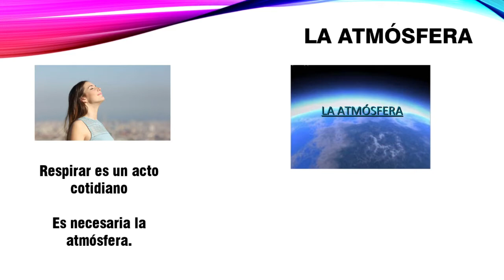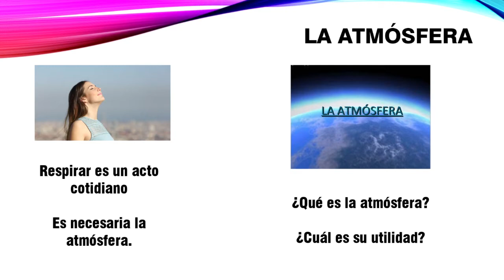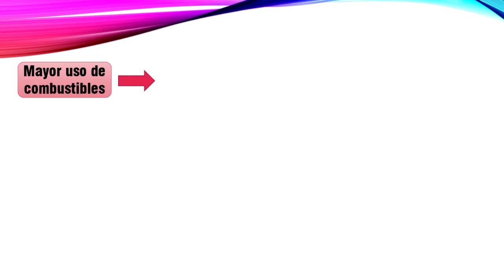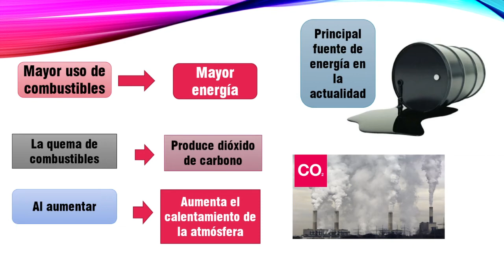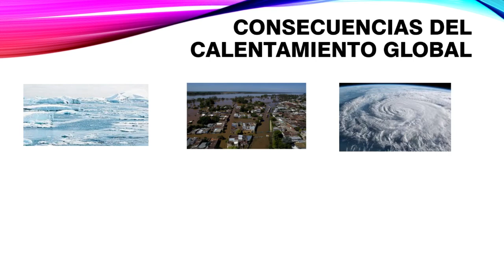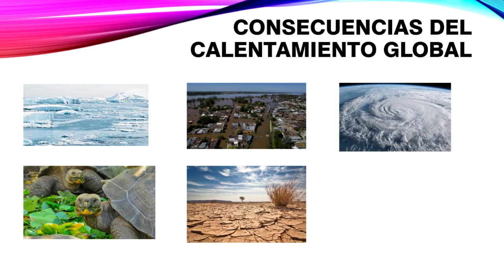6° CIENCIAS NATURALES RELACIÓN DE LA CONTAMINACIÓN DEL AIRE CON EL CALENTAMIENTO GLOBAL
Colaboradores:
Profra. Iveet Escutia Primer Grado
Profra. Alejandra Sauceda Tercer Grado
Profr. Manuel Paz Gama Educación Fisica
Profr. Jose Luis Rios Bañuelos Educación Fisica
Profra. Marlene Martínez González Relatos y Datos interesante
Lic. Eduardo Castillo Narraciones